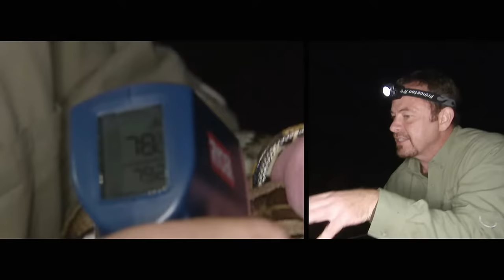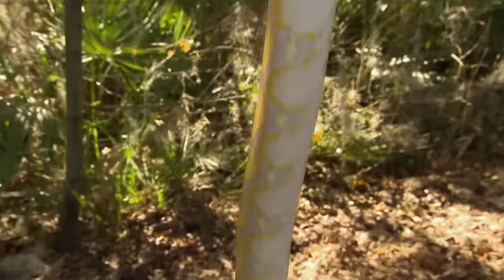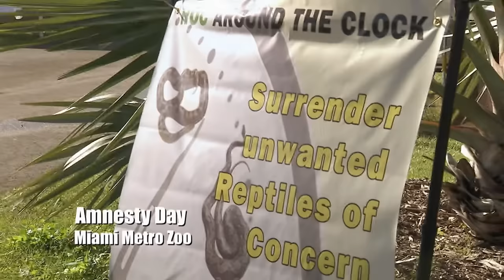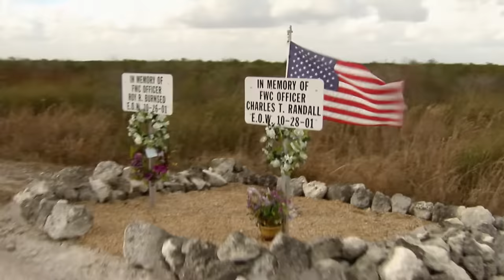Random Burmese Pythons Causing Hysteria To Florida Pets | Full Episode | Curious?: Natural World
The Python Hunters are an elite group of snake experts doing the up most to investigate the intricacies of the ecosystem of the Everglades. Join them at the very start of their journey as they deal with a case involving a large amount of Burmese Pythons causing a notable amount of activity in Florida.

Do you think you have what it takes to join the crew of Python Hunters? 🤔

Python Hunters:
Dive deep into the intricacies of Everglades ecology, the Python Hunters, with a relentless determination, grapple with the contentious debate regarding the enigmatic genesis of the Burmese pythons. Armed with scientific knowledge and field expertise, the crew unravel the multifaceted factors contributing to the establishment of these formidable reptiles in the delicate tapestry of the Everglades, shedding light on the complex interplay between human activities and the natural environment.

Episode 1:
The Python Hunters tackle the debate over how the Burmese pythons came to be established in the Everglades. As pythons threaten to take over the Everglades, follow three charismatic python hunters on a risky mission to stop over 10,000 snakes from ruining Florida's ecosystems.